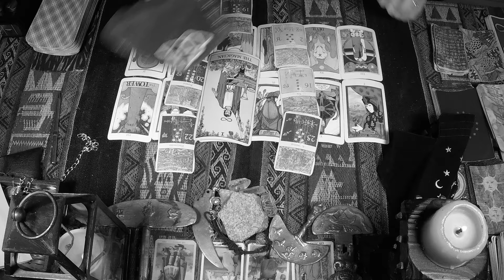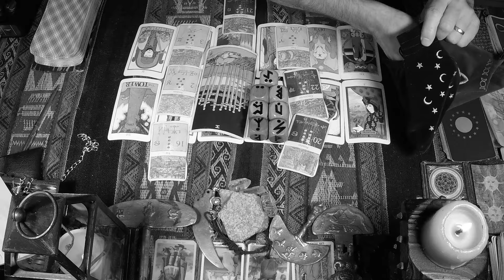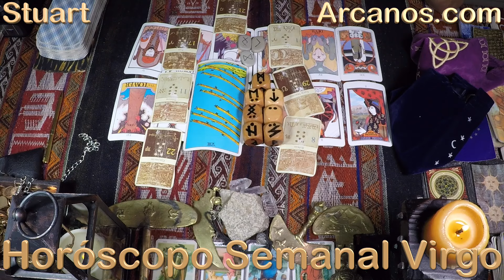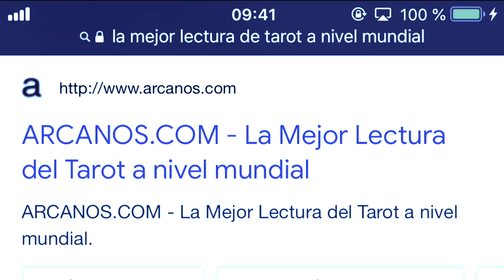♍️VIRGO TAROT♍️ Es sólo cuestión de tiempo ⏳ ✨ARCANOS.COM✨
♍️VIRGO♍️ Ya lo tienes 😇💰 Te lo agradecerán 👀🗄 ✨ARCANOS.COM✨

✨ARCANOS.COM✨ Un error de cálculo 😲💖 Quiere lo mismo que tú 🥰❤️

VIRGO - Video Podcast Horóscopo ARCANOS.COM 21 al 27 de julio de 2024 - Semana 30

Las personas sensibles e inteligentes como tú comprenderán esta cuenta regresiva:

5) Tienes problemas específicos y personales.
4) Por ello, no decidas basándote en predicciones genéricas y masivas.
3) Google y todos los buscadores (Bing, Yahoo, Baidu, Yandex, DuckDuckGo, Ask, AOL, etc.) consideran a ARCANOS.COM como "LA MEJOR LECTURA DE TAROT A NIVEL MUNDIAL", búscalo y compruébalo.
2) Ingresa a ARCANOS.COM y pulsa las tarjetas de débito o crédito que giran en la parte superior.
1) Tu Lectura de Tarot privada y personalizada te espera.

528Hz, la frecuencia que atrae abundancia, riqueza, felicidad, amor y trabajo. Escucha mi música espiritual. "ARCANA" de ARCANOS.COM